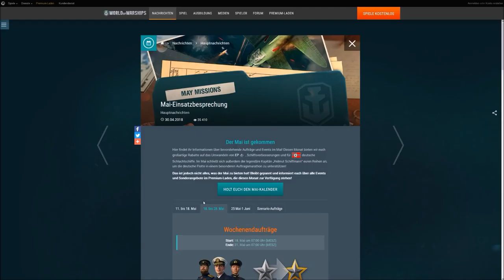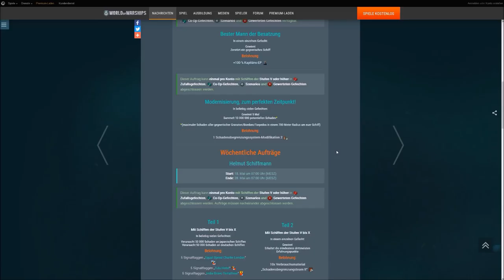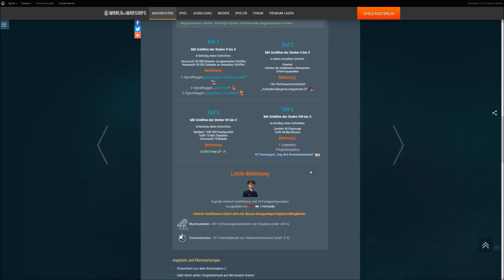Helmut Schiffmann - Hi ich bin der Neue ... || World of Warships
World of Warships / World of Tanks / War Thunder / World of Warplanes
🎥  Send Your Epic/RNG/WTF/Funny moments over here:
🚩additional info, screenshots( capitain skills etc are welcome )

🚩 use my invite code: pzqqa for your first FREE Doubloons.

ROCCAT Isku
ROCCAT Kone Pure - Core Performance Gaming
Asus PB277Q
Gainward GeForce GTX1080 8GB Phoenix OC GLH